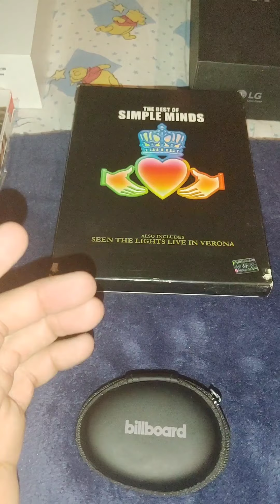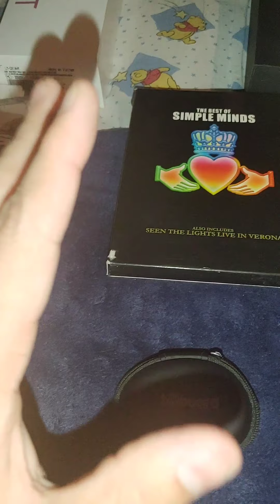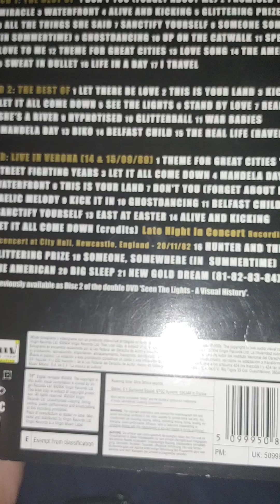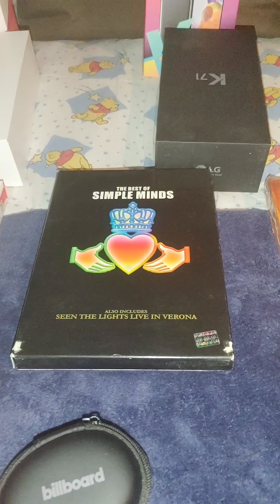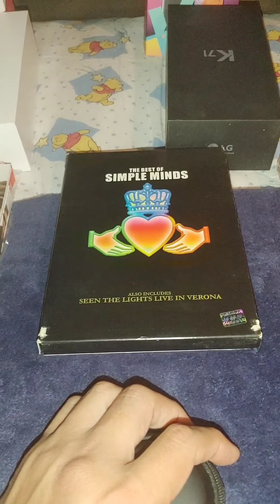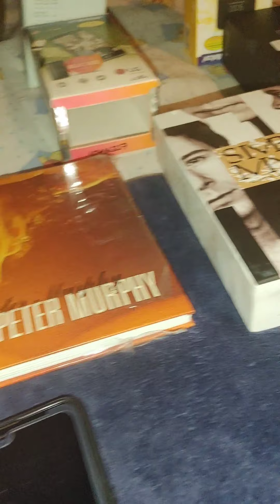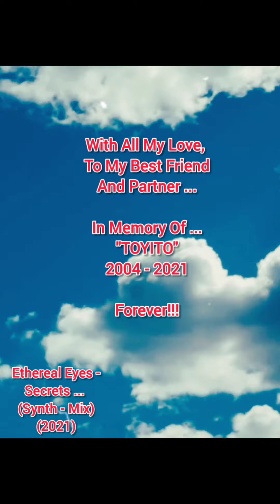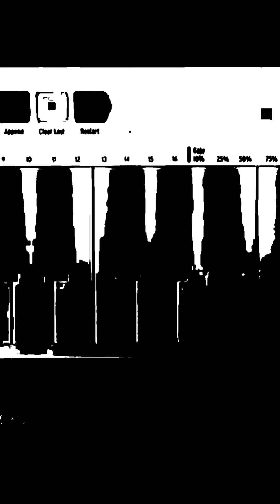Ethereal Eyes - Ultimo video grabado / Adios a "Toy"/ Proyecto:'EE' se adelantan proyectos (2021)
iiDe nuevo gustazo en encontrarnos!!

Canal dedicado a mi proyecto musical ...

Videos dedicados al entretenimiento, Streaming, musica, y mas ...

Ultimo video grabado en vivo.

Proyectos ...
"ETHEREAL EYES"
iSe adelantan!

Mi gran amigo "Toy", se adelanto, ...
iiUltimo adios!!.

Tributo a
'TOY':
Secrets ... (Synth - Mix)

Seguiremos, posteando videos ...

Descarga, realeases ...
'EE'
DARKRECORDS

iGracias por su apoyo!

iiSigamos difundiendo, la buena musica!!

ETHEREAL
EYES.